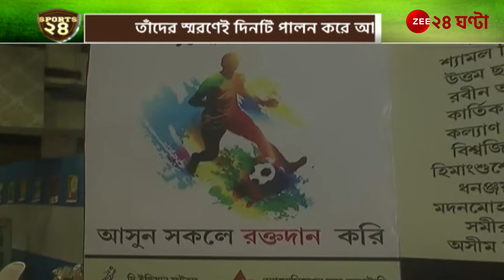Blood Donation Camp | রক্তদান শিবিরের মধ্য দিয়ে স্মরণে বরণে পালিত হল ফুটবলপ্রেমী দিবস!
Blood Donation Camp | রক্তদান শিবিরের মধ্য দিয়ে স্মরণে বরণে পালিত হল ফুটবলপ্রেমী দিবস! | Zee 24 Ghanta